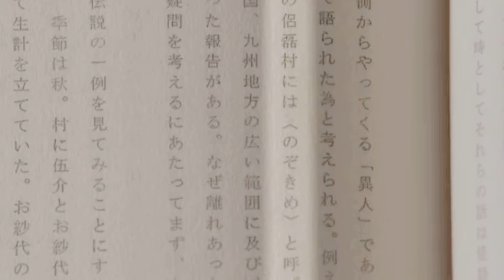映画『のぞきめ』2016年4月2日公開 99分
映画『のぞきめ』
2016年4月2日公開 99分
ホラー作家・三津田信三の同名小説を、元「AKB48」の板野友美主演で実写映画化。
日常のあらゆる隙間から視線を投げかけ、目のあった人間を恐怖の底に突き落とす怪異「のぞきめ」をモチーフに、現在・過去の同じ場所で起きた2つの怪事件の顛末を描く。

「トリハダ」シリーズの三木康一郎監督がメガホンをとった。

監督：三木康一郎　出演者：板野友美（三嶋彩乃）、白石隼也（津田信二）、入来茉里（岩登和世）、東ちづる（岩登佳世子）、小澤亮太（城戸勇太郎）、吉田鋼太郎（四十澤想一）ほか
テレビ局の新米AD・彩乃は、ある青年の怪死事件を取材することに。その青年は、腹がよじれ口から泥を吐き出した恐ろしい姿で絶命しており、青年の恋人は「のぞきめ」の仕業だと怯えていた。彼らは大学サークルの合宿で山奥へ行った時から、ずっと何かにのぞかれているような気がしていたのだという。「のぞきめ」の真相を追う彩乃だったが、関係者にも次々と被害が発生し……。
この作品を知ったきっかけは、「テレビCMが、怖すぎて放送禁止、お蔵入り」で、知りました。
本編を見る前に、すでに予告編で怖い！って作品です。

以外抜粋。。。
『今回のCM映像はテレビ放送用として作られたものの、映画に登場する少女の化物“のぞきめ”の容赦無いガン見シーンや、おびただしい数の目玉に見つめられながら悶絶する人間などの恐怖シーンをもりもり盛り込んだためか、テレビ局側から「怖すぎるため放送できない」と判断されお蔵入りになってしまったもの。わずか15秒ながらインパクト抜群のCMに仕上がっております（放送されてませんが）。』
映画『のぞきめ』を観た人の感想、評価…。
(面白かった！怖かった！ばかりを集めた訳ではありません)

板野友美さん主演映画 「のぞきめ」初日舞台挨拶に行かせていただきました✨ すっごく怖かったです(;_;)背筋がゾッとしました(;_;)今もします。ほんとに怖かった(Ｔ＿Ｔ)みんなも観たほうがいいですよ👀👀

のぞきめ見てきた😭 最後が嫌すぎて泣いてしまった😭 でも、ともちんめっちゃ可愛かった😊💕 もう二度と見たくない怖さやったわ...

のぞきめマジで怖かった まだ、震えてる ずっと、目つぶってたけど...

のぞきめ観ました、ガムテグルグル胴体ネジ切り自殺が改変されてて辛い

のぞきめやっばかった もうこれから鈴なったら失神する。 隙間見れない。

のぞきめ おもっしょかった〜😀💕 ともちんが始終可愛くてニヤニヤしてた💕💕 普通にホラー映画で怖かったけど😀👏🏻

のぞきめ、観てきました。思ったほどびびらなかったです。おざわさんも予想より出てたなーという感じ。

のぞきめ面白かった…ホラーっていうかグロ注意な気がするwwwww小説とは話が全く違ったけどいい映画だと思う

のぞきめ見てきたー！ 最後の方びっくりしたけど面白かった！

のぞきめ、観てきました。 和製ホラー映画観たのは初めてだったんですが… 取り敢えずアンビリの恐怖体験とか本怖が平気な人なら大丈夫かな。 つか終わり方がなー 葉鳥ビスコ先生の「ウラカタ！」3巻のお化け屋敷話の主張が凄く納得できる感じでした。

映画！のぞきめ！ホラー映画(´･_･`)心霊スポットは今後行かないことにした😂

のぞきめ 見てきました。 とても怖かったです。 生活に影響されます。

『のぞきめ』不満もある。板野友美さんの演技は下手ではないけど、舌足らずで台詞が聞き取りにくいところがあり、あのアヒル口の顔のアップがあるとなんだか笑ってしまう。ホラーには合わない方なんだろうな。ラスト付近の演出は原作を意識しているんだけど、もうちょっとなんとかならなかったかな。

『のぞきめ』つぶやきシローの演技がめっちゃうまいのもポイント高い（笑）。板野友美主演なのでファンの子どもも観ると思うんだけど、中学生以上じゃないと怖すぎて泣くと思うぞ。幼い女の子も恐怖の対象となるけど、それでも怖くさせる物語運びがうまい。

……実は、私のつぶやきも含まれています。
なかなか怖い作品です。